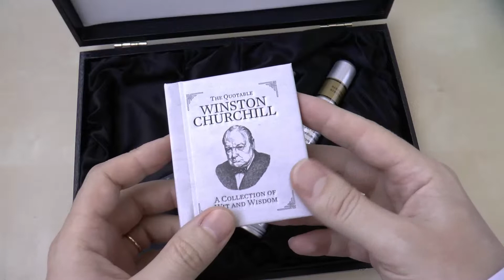Conway Stewart Churchill Excalibur - Overview (PT)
Neste vídeo faço o unboxing e uma overview da Conway Stewart Churchill Excalibur Limited Edition. Esta edição é limitada a 200 canetas a nível mundial, 100 em sistema de enchimento cartridge/converter e outras 100 em sistema de enchimento por alavanca. As cores são lindíssimas e apenas tenho pena que não dê para perceber isso na câmara. Ao vivo ela é muito mais bonita do que em vídeo devido às sutilezas da resina. Por fim, o padrão da resina difere de caneta para caneta, pelo que este é um daqueles modelos em que não existem duas canetas iguais.

Filmado com:
Panasonic HC-X920